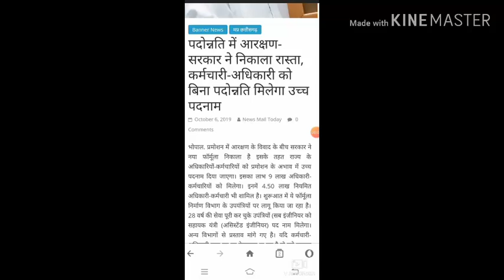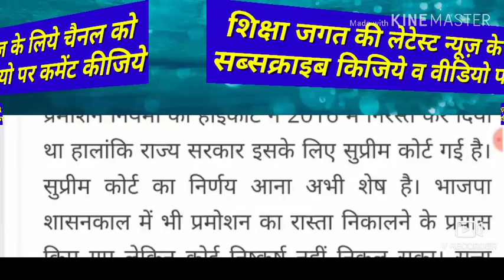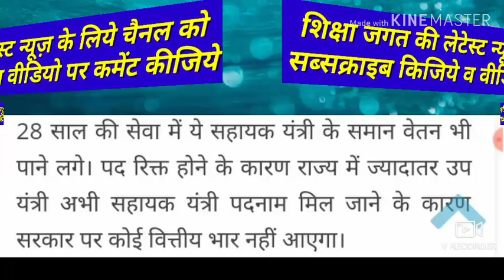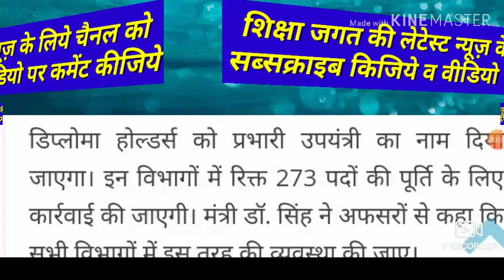पदौन्नति में आरक्षण के लिये सरकार ने निकाला रास्ता | 9 लाख अधिकारी कर्मचारी को मिलेगा लाभ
Is video me padouunti me aarkshan ko lekar govt ne jo fesla liya hai uski latest information di gayi hai